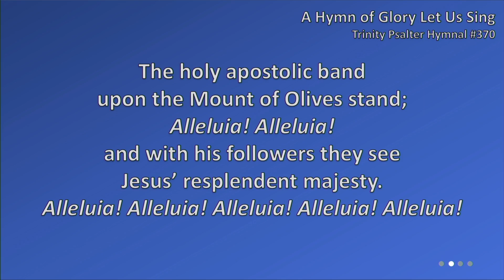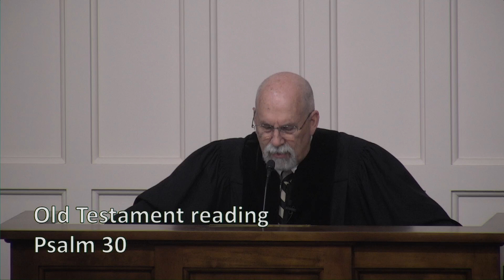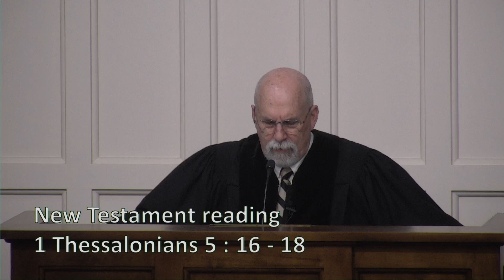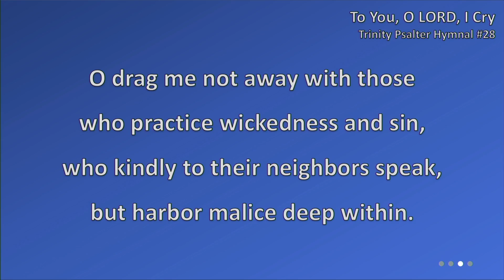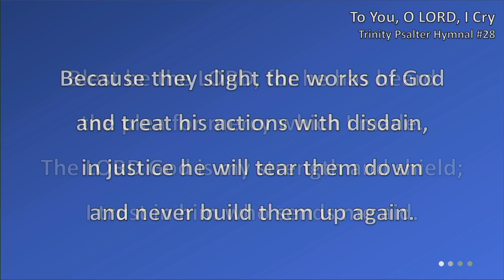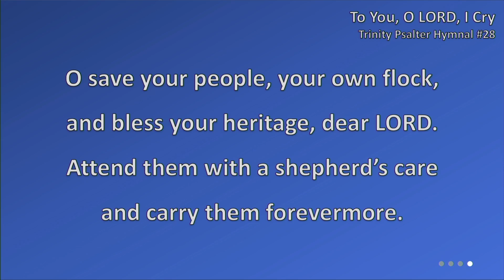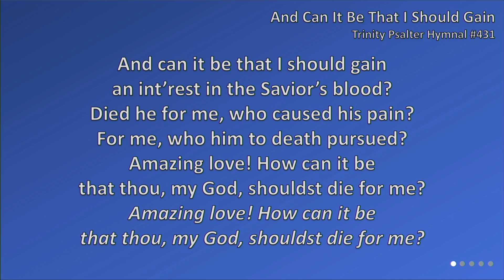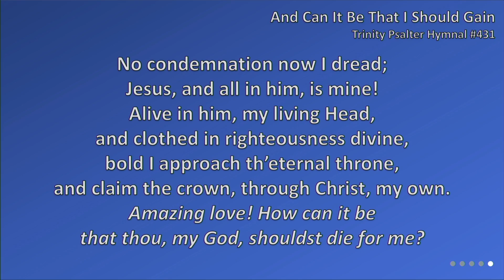2024 06 09 AM